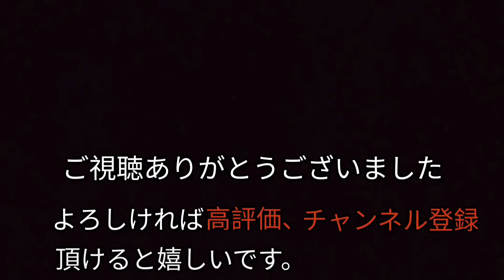【野ばらに寄せて】〜「森のスケッチ」より エドワード・マクダウェル 作曲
「野ばらに寄せて」はアメリカ人作曲家 エドワード・マクダウェルが作曲した10曲からなるピアノ曲集「森のスケッチ」の第一曲にあたります。スコットランドやアイルランド系移民によってもたらされた民謡のエッセンスを取り入れる手法で作曲されたと言われており、どこか懐かしい感じがするのも納得ですね。

※私達は2008年から春と秋の年に2回、静岡県に有る「島田市ばらの丘公園」温室内にて演奏させて頂いています🌹この動画に挿入されているビデオ・クリップはその際のものです。

▼「島田市ばらの丘公園」での演奏の様子はこちら